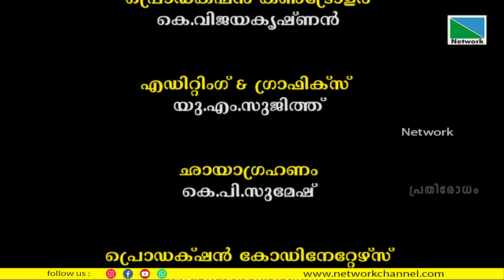ക്ഷേത്രങ്ങളുടെ കണക്കും നിർമ്മാണവും | പ്രതിരോധം